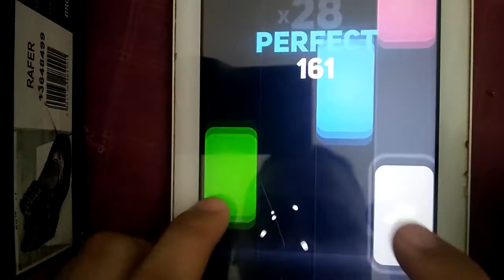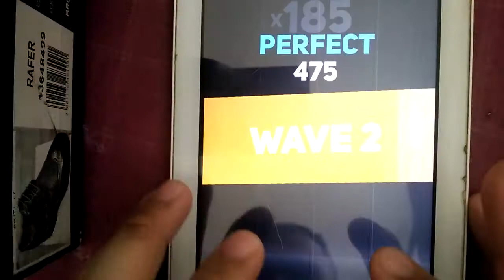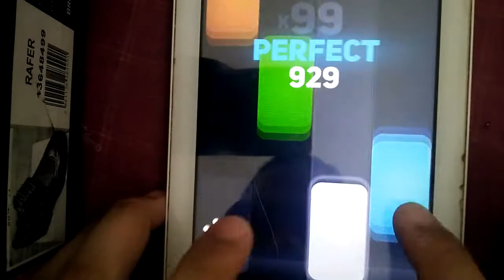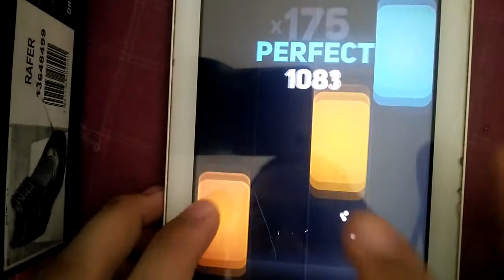INFINITE TILES - Astonomia